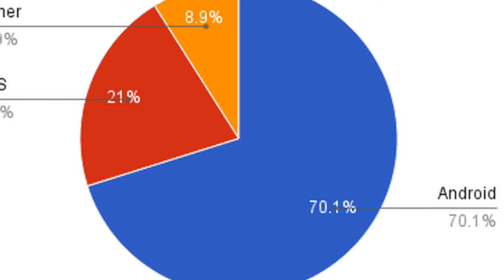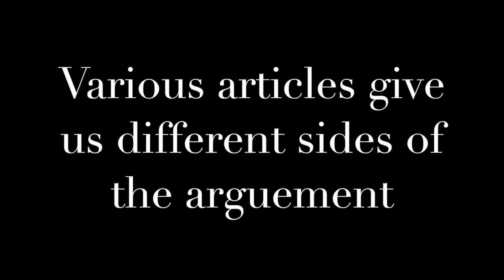Andoid v iOS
Middle school student created video for Broadcasting class.